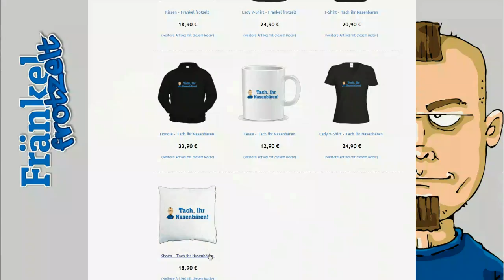Best of Fränkel frotzelt #11 - Ungespielt, Brokenthumbs und Stefan Raab